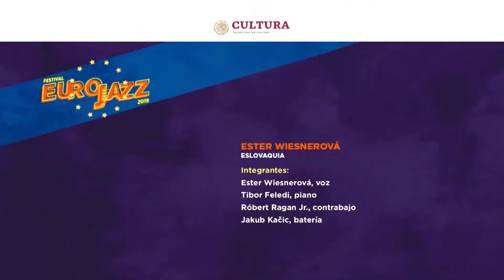Ester Wiesnerová. Eslovaquia | Festival Eurojazz 2019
Acompañada de excelentes músicos, la destacada Ester Wiesnerová lidera una cuarteto de jazz con la mayor proyección internacional de Europa.
Evento grabado dentro del marco del Festival Eurojazz 2019, el 30 de marzo de 2019 en las Áreas Verdes del Centro Nacional de las Artes (CENART), Ciudad de México (CDMX).